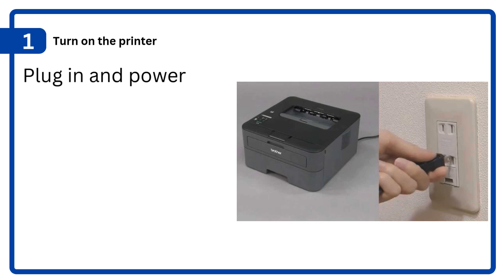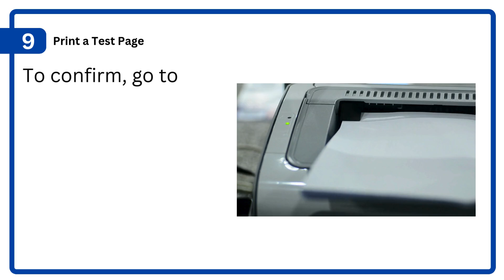SETUP Your Brother HL L2370DW Printer for WiFi in Minutes!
Learn how to setup your Brother HL L2370DW printer for WiFi in just a few minutes! This easy-to-follow tutorial will guide you through the simple steps to connect your Brother printer to your WiFi network, allowing you to print wirelessly from your computer, laptop, or mobile device. Whether you're setting up your printer for the first time or need to reconnect after a move or network change, this video will show you how to do it quickly and easily. With clear instructions and close-up shots of the printer's control panel, you'll be printing wirelessly in no time!